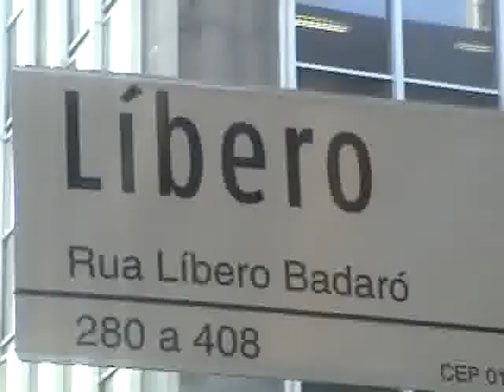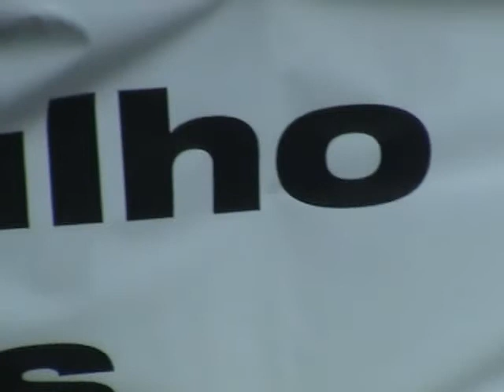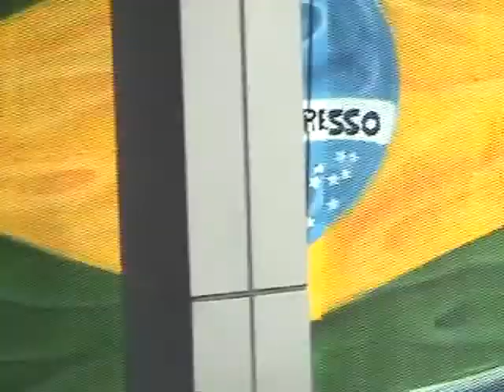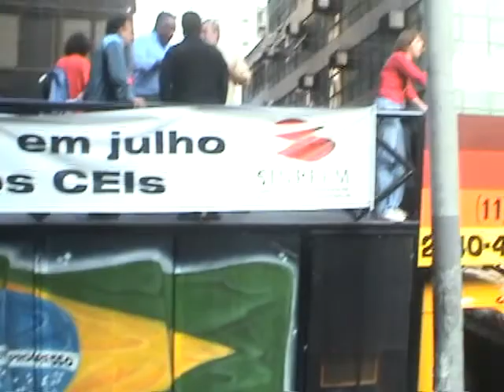Professores na Libero Badaró parte 2_Rondando o Anhangabaú_2009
425 da Libero Badaró. Praça ALvarez Penteado. São Bento, São João;os professores nas ruas lutam por melhores condições de trabalho, sálarios dignos da função social que ocupam.
Mahler Rossini participam: e todos os ônibus, motos, carros e passantes indiferentes,